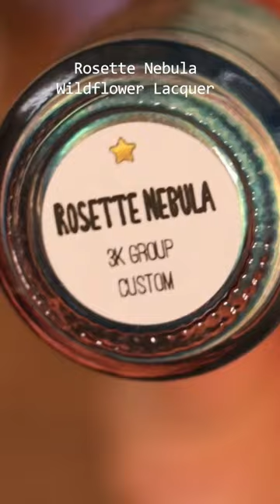Rosette Nebula by Wildflower Lacquer